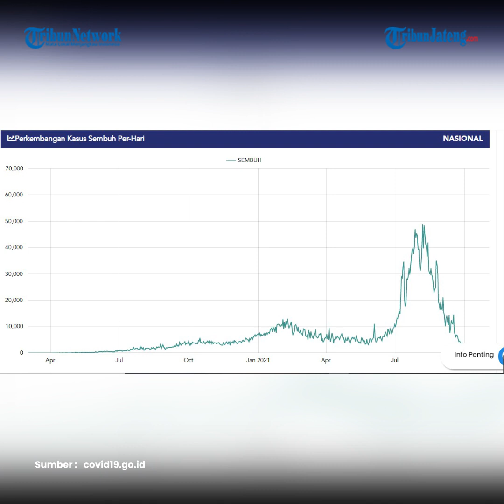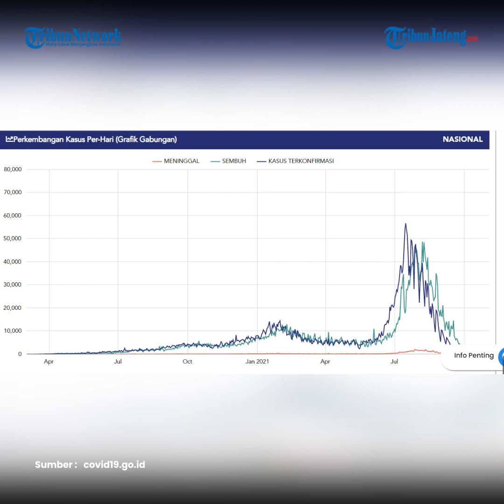Update Corona di Indonesia, 4 245 373 Kasus Positif, 4 090 287 Pasien Sembuh dan 143 457 Meninggal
Pemerintah melalui Satuan Tugas (Satgas) Penanganan covid-19 kembali mengumumkan perkembangan kasus harian dan kasus kematian akibat Covid-19.

Berdasarkan data Satuan Tugas Penanganan Covid-19 hingga Selasa (2/11/2021) pukul 12.00 WIB, pasien positif Covid-19 bertambah 612 orang. Dengan demikian, jumlah kasus Covid-19 di Indonesia kini mencapai 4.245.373 orang, terhitung sejak kasus pertama diumumkan pada 2 Maret tahun lalu.